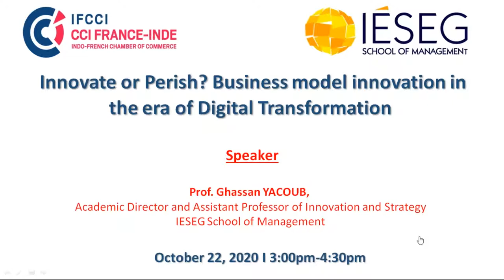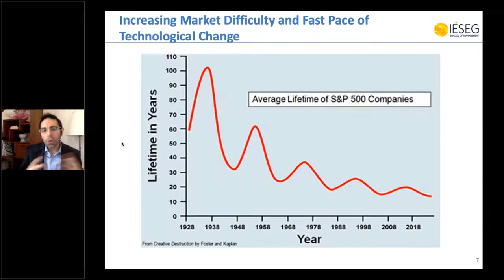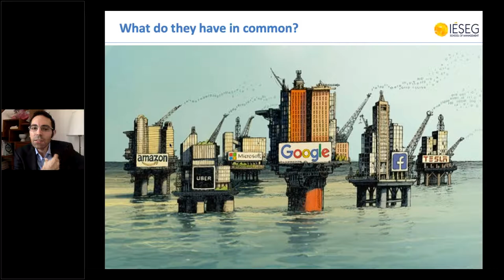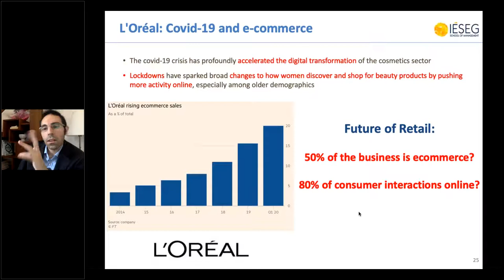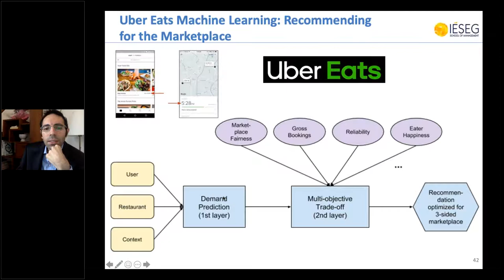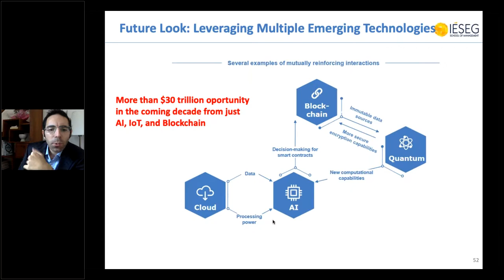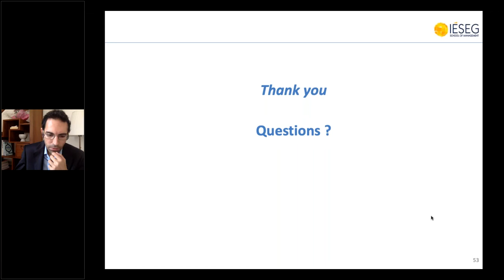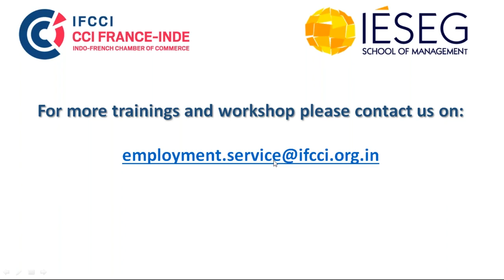Business innovation/ digital transformation | IESEG | IFCCI